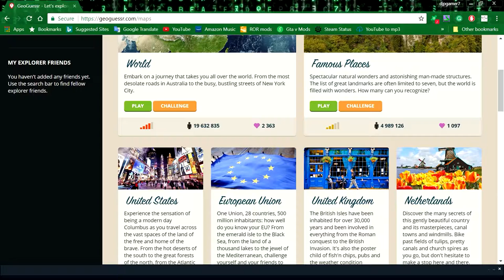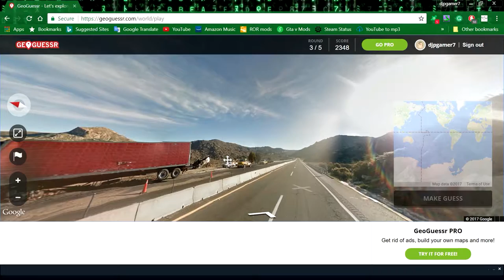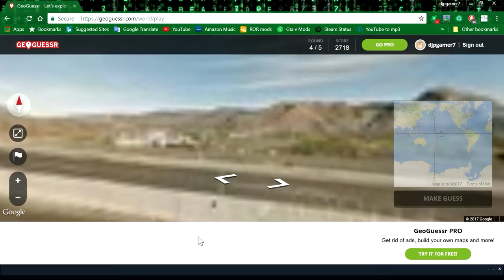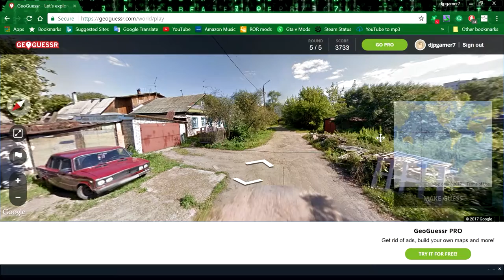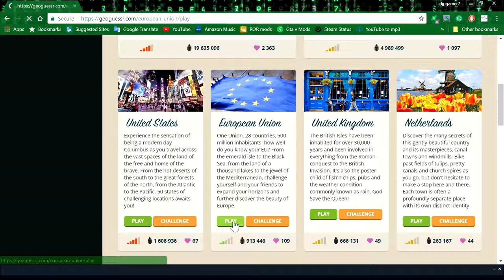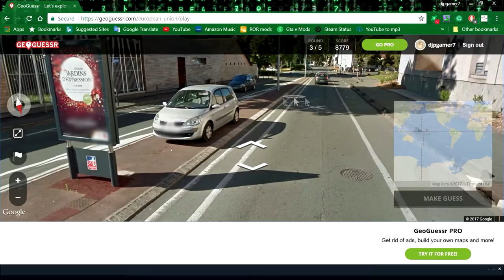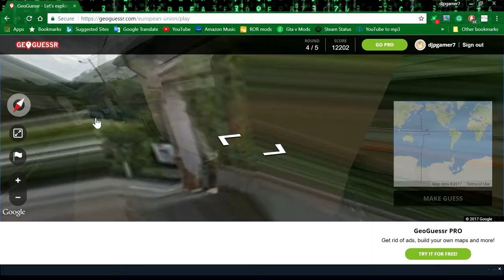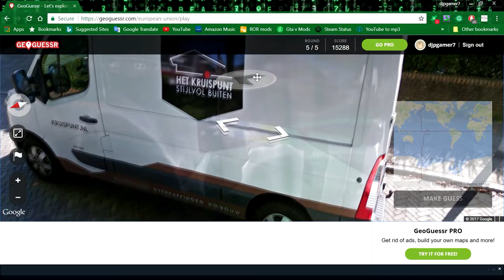GeoGuessr- This Game make me want to kill myself!!!!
Hope you all enjoyed this very very annoying game that i failed miserably at.